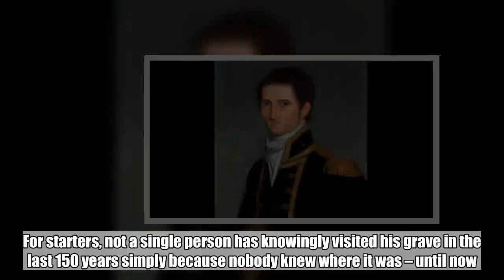Lost Grave Of Famously Unfortunate English Explorer Discovered In The Most Unsuspecting Location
Captain Matthew Flinders with the Royal Navy may be credited with the first circumnavigation of Australia and its namesake, but the famously unlucky Royal Naval man lived a life of unfortunate events. For starters, not a single person has knowingly visited his grave in the last 150 years simply because nobody knew where it was – until now.  Archaeologists working on a light rail project in London have identified the grave of Captain Flinders by a lead breastplate placed on top of his coffin, along with the remains of 40,000 other humans once interred in St. James burial ground in Euston.  “Given the number of human remains at St. James’s, we weren’t confident that we were going to find him. We were very lucky that Captain Flinders had a breastplate made of lead meaning it would not have corroded. We’ll now be able to study his skeleton to see whether life at sea left its mark and what more we can learn about him,” said Helen Wass, HS2 Head of Heritage, in a statement.   Captain Flinders is famously known as the commander of the HMS Investigator. Having first set sail in 1801 on a mission to chart the coastline of Australia, he successfully navigated around the entire coast and subsequently became the first person to sail around the country and confirm it was, in fact, a continent. But the story doesn’t start there.    After having just married his wife Ann, Flinders was ordered to set sail and leave her behind – for nine years. Upon hearing of his father’s death and Ann’s serious illness, he set sail for England only to be shipwrecked on the Great Barrier Reef. (Before you laugh, that happened a lot.)  Flinders then rowed back to Sydney, picked up two other ships, and rescued all the survivors, including his brother. He then set off for England but was forced to stop in Mauritius for repairs, not knowing that Britain and France were at war. Here, he was detained as a prisoner for more than six years.   Next Page  Next Page  Full Article